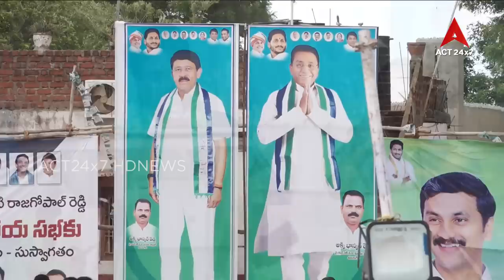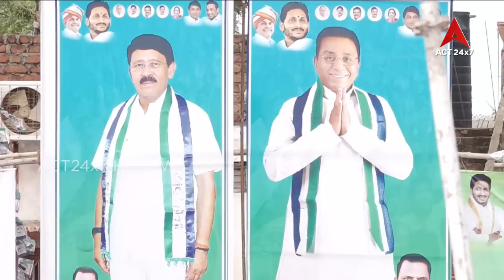YSRCP మేకపాటి రాజగోపాల్ రెడ్డి గారి పరిచయ సభ